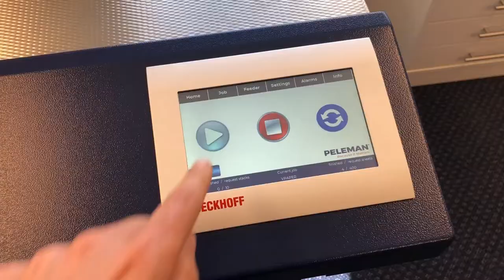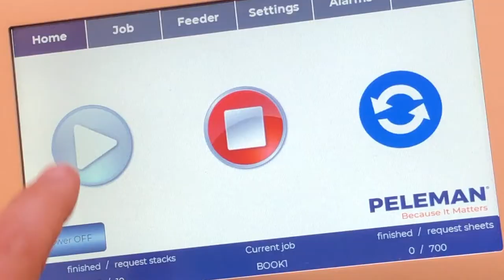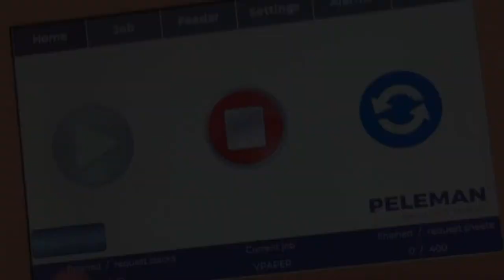Discover the V Twister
Create lay-flat publications with minimum investment. The V Twister turns regular paper into lay-flat paper.